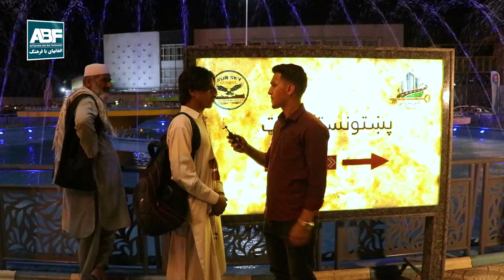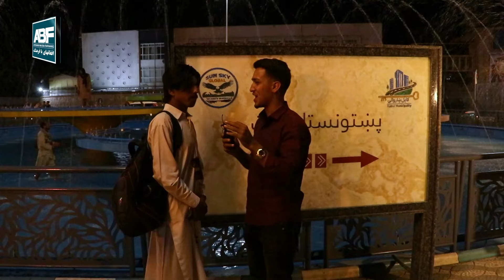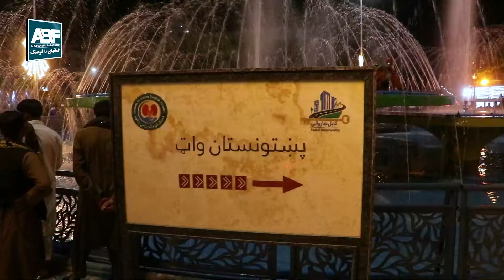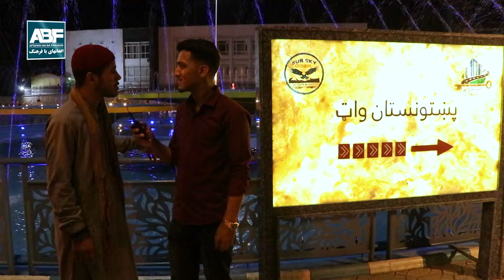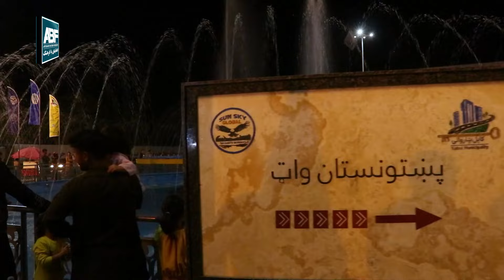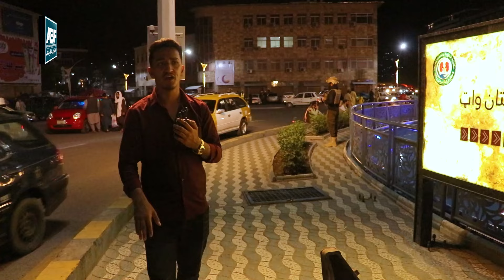عید تان مبارک | چراغان شدن چهارراهی فواره آب و شهر کابل بعد از بازسازی و افتتاح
سلام دوستان و همراهان گرامی !
اینجا چینل " شبکه افغانهای با فرهنگ " است
در این چینل تمام گزارشات شهری، مستند های زیبای وطن، برنامه های وطنی، زیبایی های افغانستان و دیگر موارد را برای شما به تصویر میکشیم
تشکر از همراهی هر یک تان
جهت ارتباط با ما به تماس شوید ← 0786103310